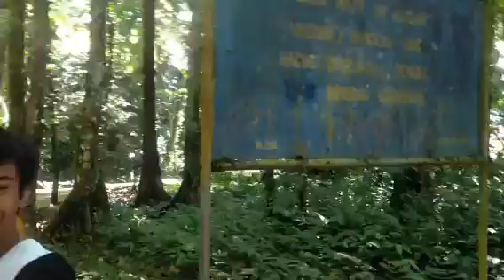jalan menuju air terjun posoh